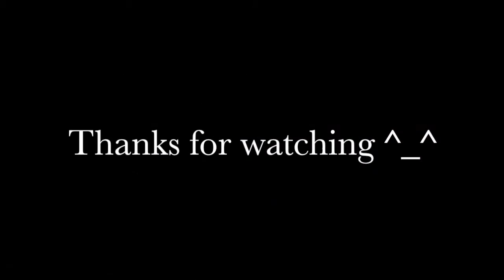Destiny - Iron Banner - Lag - Snipes - WTF Moment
This is a compilation of a few clips of iron banner and one of just normal crucible, some lag, some lag ive never seen, nice shots etc..